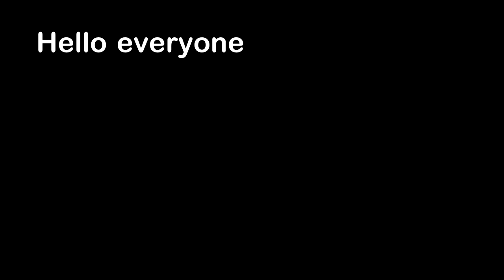Dad Catches Son Falling from Ski Lift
Hello everyone, this is YOUR Daily Dose of Internet. In this video, a dad saves his son from falling out of a ski lift.